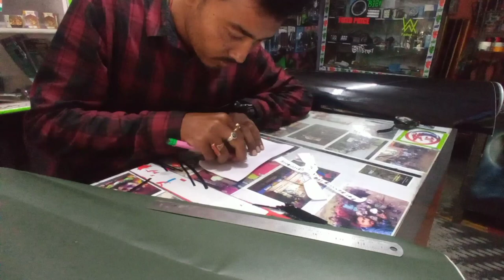Bokakhat Ride To Ji Caang Graphics Stor || Assames Vlog || Dipankar_Vlogs_Life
Bokakhat Ride To Ji Caang Graphics || Assames Vlog || Dipankar_Vlogs_Life

THANK YOU SO MUCH GUYS FOR YOUR LOVE 💖 AND SUPPORT। KEEP SUPPORTING US 👍